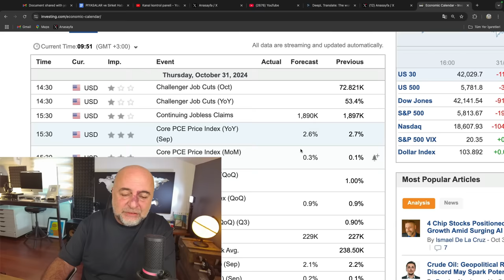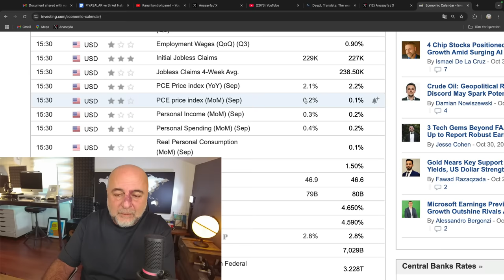Piyasalar SMCI Skandalı İle Sarsıldı !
Son ekonomik verileri, bilançoları ve piyasadaki etkilerini ele aldığım bu videoda, özellikle ABD'den gelen istihdam artış verisi ve ekonomik büyüme verisini değerlendiriyorum.

Microsoft, Meta, Robinhood, Microstrategy ve diğer önemli firmaların üçüncü çeyrek bilançoları ve piyasa reaksiyonları hakkında derinlemesine bilgi veriyorum.

Ve elbette dün patlayan Supermicro Computer skandalını inceliyor, hisse üzerindeki olası etkilerinizi yorumluyoruz. Ayrıca, bugün açıklanacak kritik enflasyon verisi ve işsizlik raporu beklentilerine de yer veriyoruz. ABD borsalarına dair tüm ayrıntıları keşfedin ve piyasaların nabzını tutun!

00:00 ABD Borsalarına Genel Bakış
00:33 Önemli Ekonomik Veriler ve İstihdam Rakamları
01:10 Federal Rezerv ve Piyasa Tepkileri
01:28 Enflasyon ve Ekonomik Büyüme İçgörüleri
02:22 Çok Önemli Bilançolar: Microsoft ve Meta
07:01 Skandal ve Piyasa Etkisi: SMCI
08:55 Tesla ve BYD: Karşılaştırmalı Bir Analiz
09:43 Diğer Önemli Kazanç Raporları: Robinhood ve Microstrategy
11:25 Yaklaşan Kazançlar ve Ekonomik Veriler
12:36 Sonuç ve Son Düşünceler